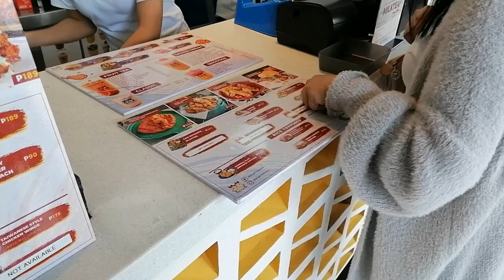GNG_TAIWAN FAMOUS CHICKEN 🍔🍟🍗🍻 || DINING AL FRESCO AT THE SKY GARDEN_SM BAGUIO 🌲🌼🌺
Went to try this newly-opened restaurant at SM Baguio. I wanted to try the crispy spinach but it's out of stock. I like their sunset tea. My nephew ordered the spicy chicken and I find it too spicy for me so I got the regular one.

ATTRIBUTIONS
Background Music
00:00 - Intro created by ETC Amaze_Phils/ Music: No Regrets by ROA (Official)

03:32 - Outro/ TheEagleEye2020

Images from GNG Taiwan Famous Chicken/ Facebook Page
Intro created by ETC Amaze_Phils.
thumbnails created thru Canva